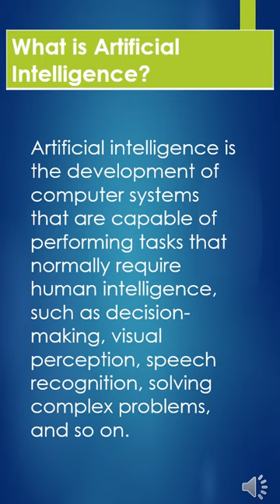What is Artificial Intelligence? /Definition /Interview Questions /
Artificial intelligence is the development of computer systems that are capable of performing tasks that normally require human intelligence, such as decision-making, visual perception, speech recognition, solving complex problems, and so on.